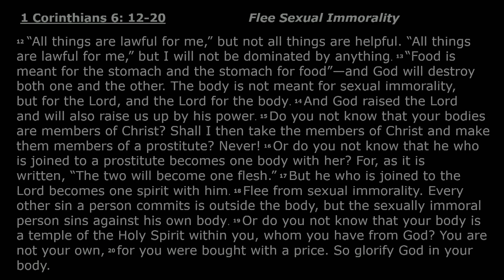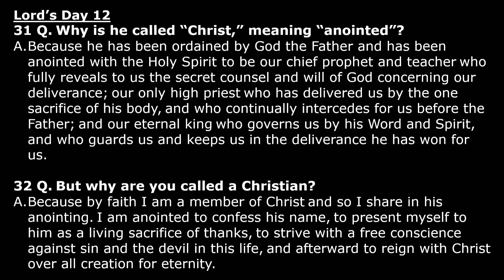Wellandport URC July 23, 2023 Afternoon Sermon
Rev. Joel Dykstra
1 Corinthians 6:12-20
Lord's Day 12
Christians find their life's purpose in Christ
1. The anointing of Christ
2. The anointing of Christians